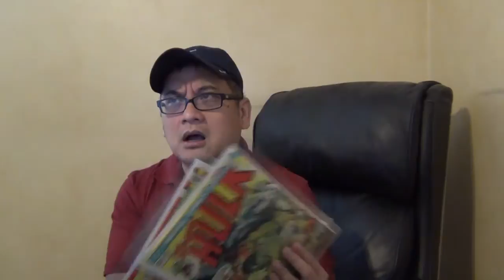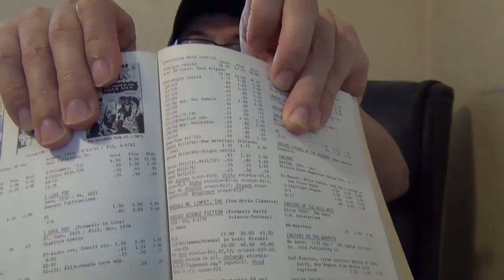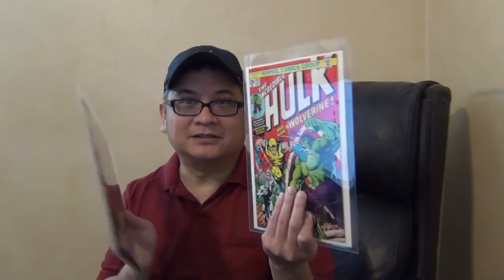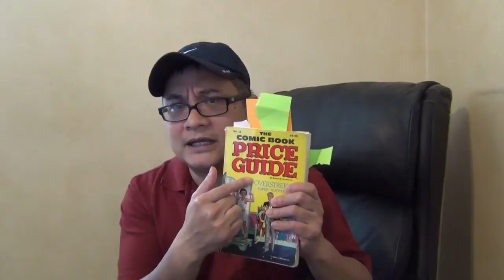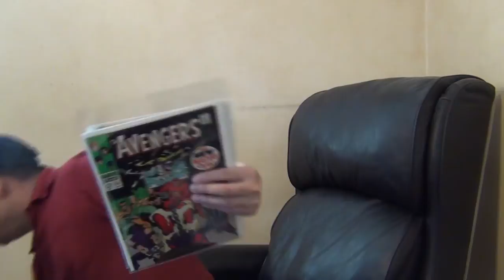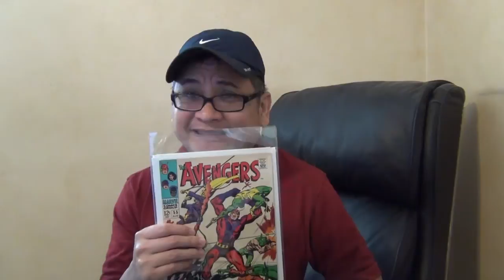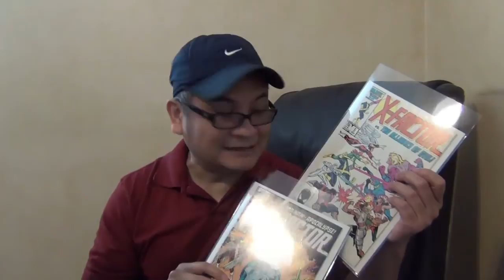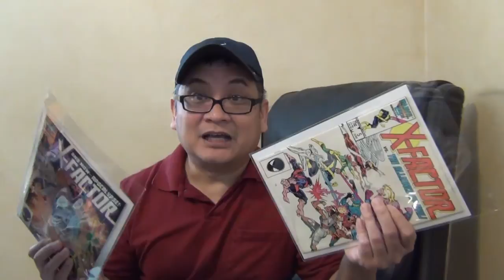Comic books speculation - Episode 11